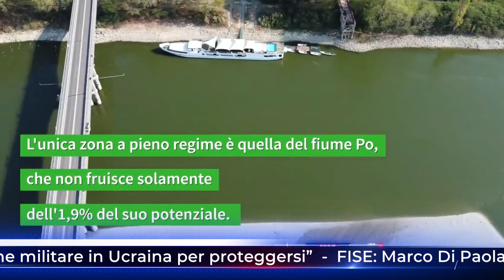TG NEWS ALIS del 10-09-2024